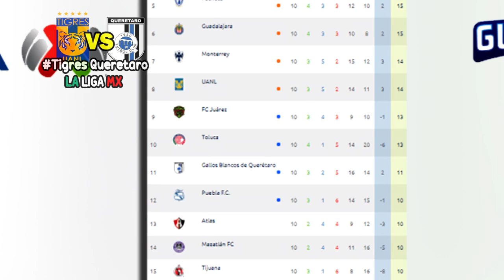🔴 EN VIVO: Tigres vs Gallos Querétaro ✅ Jornada 10⚽ TUDN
Ver Tigres vs Queretaro Donde ver, en que canal ver, hora, día, en vivo, Gallos Queretaro vs Tigres Sábado 19 de septiembre 2020, les dejo los canales con país y donde ver hoy el partido Tigres vs Queretaro BBVA MX Jornada 10 2020,